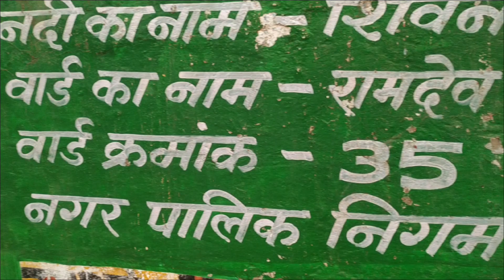Best Sunrise in Durg Chhattisgarh par Plan Kuch or Tha | Gone Case Vlogs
This is  vlog is recorded on the day of makar sankranti in which I have visited the ghat of shivnath nadi and witnessed a beautiful sunrise on the ghats of shivnath nadi and believe me this is the best sunrise place in durg I have ever seen.

About me - I'm Md Saif Ansari live in Durg (CG) who is a fat ass lazy boy who thinks everyday to get in shape,concentrate in his goals, follow a routine but he procrastinate it every day but sometimes I create travel vlogs, sometimes I explore ,it can be a place, a new life experience or first time doing something crazy & sometimes I do lifestyle vlogging ( which I love doing but nobody likes it), If I got the audience support I would also like to touch the other genres too.